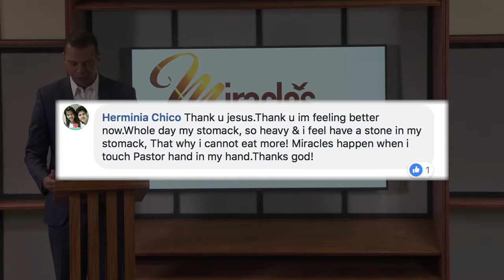Welcome to Miracles can Happen Program